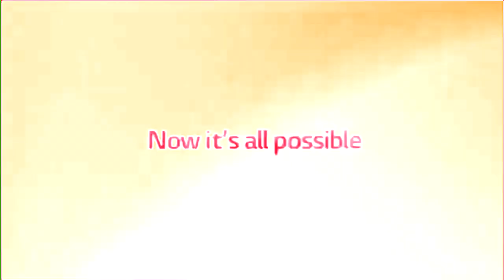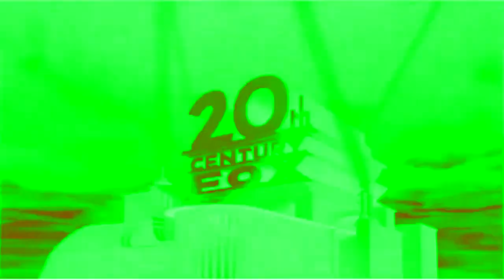(REQUESTED) Full Best Animation Logos in Bulgarian Liberation Flanged Saw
Requested by MGGVE6534